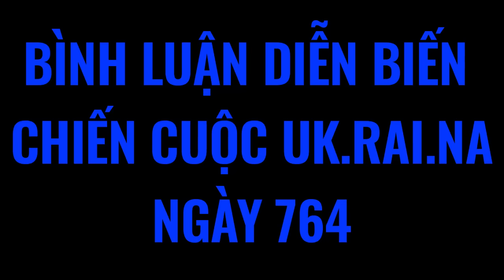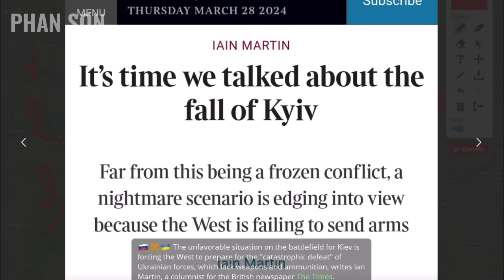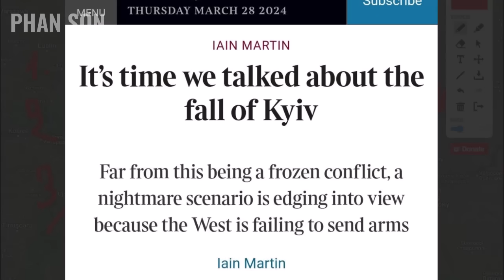Nga săn bắn lớn ở Khắc Cốp! P.Tây cảnh báo Nga sắp đánh lớn, chuẩn bị cho "tình huống xấu nhất"!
Nga săn bắn lớn ở Khắc Cốp! P.Tây cảnh báo Nga sắp đánh lớn, chuẩn bị cho "tình huống xấu nhất"! | 28-3 Bình luận diễn biến chiến sự Uk.rai.na | Phan Sơn

3. Phan Sơn Live - Cập nhật & bình luận trực tiếp tin tức, diễn biến thời sự theo thời gian thực (sắp hoạt động)